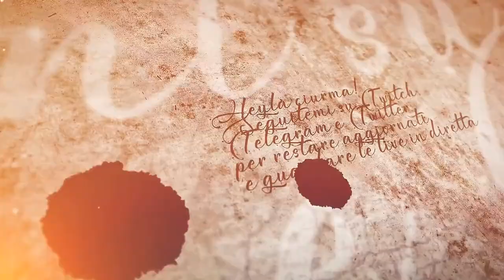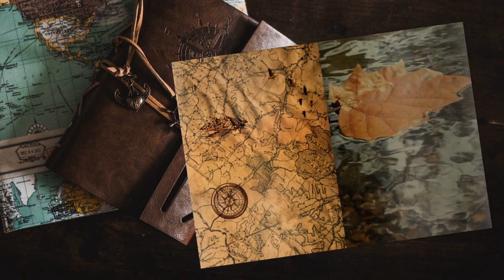Attacco a Mitilene - #6 Expeditions: Rome gameplay ita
Ecco il nostro vero primo combattimento e diciamo che non promette bene.